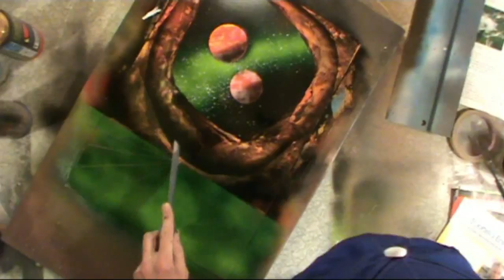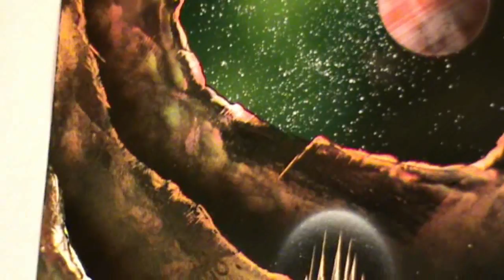Amazing Spray Paint Art Tutorial Planet HD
Come fare i pianeti e farli vedere da una prospettiva un po diversa dal solito.